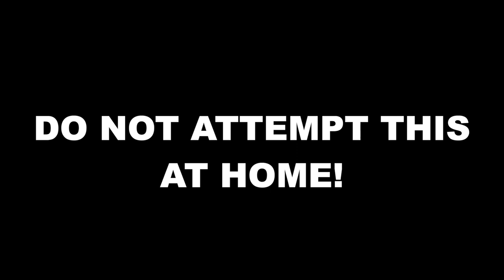WE VACUUMED SEALD OUR SELFS IN BAGS! (DO NOT TRY AT HOME)